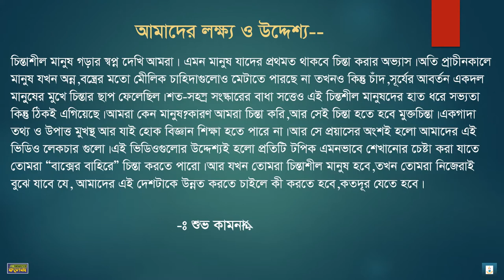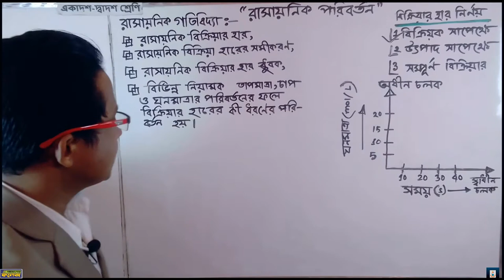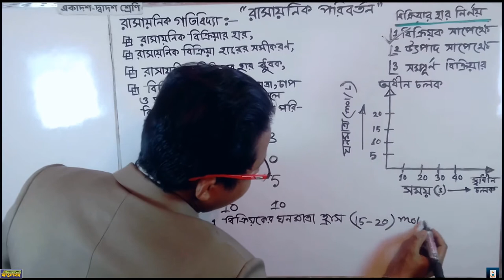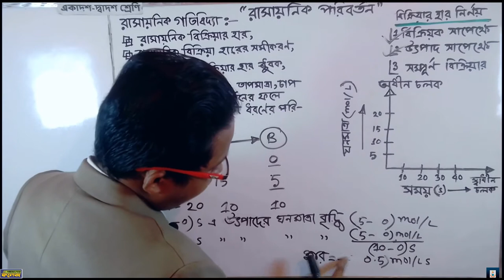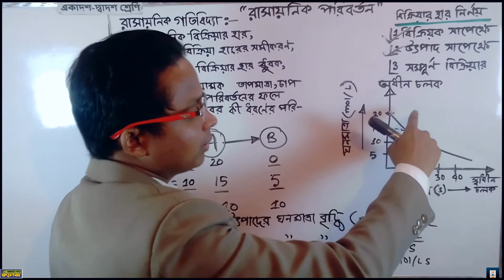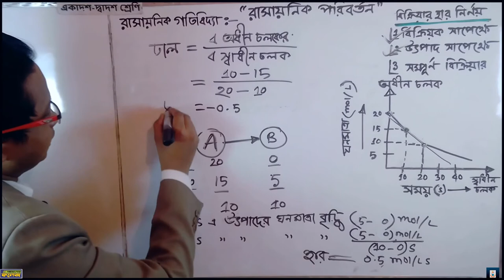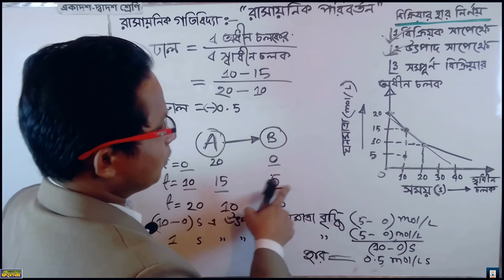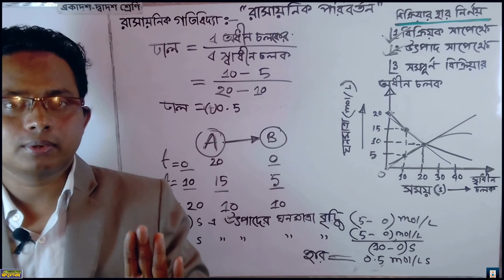02. বিক্রিয়ার হার/গতিবেগ |Rate of the Reaction|Chemical Kinetics| Chemical Changes| Amader School।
02. বিক্রিয়ার হার/গতিবেগ |Rate of the Reaction|Chemical Kinetics| Chemical Changes|
এ লেকচারে যা শিখবো___
বিক্রিয়ার হার/গতিবেগ |Rate of the Reaction|Chemical Kinetics| Chemical Changes|

কোভিড ১৯ পরিস্থিতিতে ২০২১ সালের এইচএসসি পরীক্ষার পুনবিন্যাসকৃত পাঠ্যসূচির আলোকে তৈরি এইচএসসি রসায়ন ১ম পত্র ২য় অধ্যায় গুণগত রসায়ন এর কোর্স

কোভিড ১৯ পরিস্থিতিতে ২০২১ সালের এইচএসসি পরীক্ষার পুনবিন্যাসকৃত পাঠ্যসূচির আলোকে তৈরি এইচএসসি রসায়ন ১ম পত্র ৪র্থ অধ্যায় রাসায়নিক পরিবর্তন এর কোর্স লিংক

Lecture: Chemical Kinetics| Chemical Changes|Amader School & College
Subject: Chemistry
Topic: বিক্রিয়ার হার/গতিবেগ |Rate of the Reaction|Chemical Kinetics| Chemical Changes|
Class: HSC 1st Year
Lectured by: Md Shaher Ali (Sagor)

0:00 What happened
0:10 Intro
02:03 Introduction of chemical kinetics
04:00 Definition of rate of the reaction
06:05 Explain rate of the reaction by using example
10:12 rate of the reaction explain by using graph
18:10 prove reactant increase equal product decrease
18:18 Outro

কেন আমরা ভিডিওগুলো করছি?
চিন্তাশীল মানুষ গড়ার স্বপ্ন দেখি আমরা ।এমন মানুষ যাদের প্রথমত থাকবে চিন্তা করার অভ্যাস।অতি প্রাচীনকালে মানুষ যখন অন্ন-বস্ত্রের মতো মেীলিক চহিদাগুলোও মেটাতে পারছিল না , তখনও কিন্তু চাঁদ,সূর্যের আবর্তন একদল মানুষের মুখে চিন্তার ছাপ ফেলেছিল ।
 শত- সহস্র সংস্কারের বাঁধা সত্তেও  এই চিন্তাশীল মানুষের হাত ধরে সভ্যতা কিন্তু ঠিকই এগিয়েছে ।আমরা কেন মানুষ ? কারণ আমরা চিন্তা করি , আর সেই চিন্তা হতে হবে মুক্তচিন্তা।এক গাদা তথ্য ও  উপাত্য মুখস্ত আর যাই হোক , বিজ্ঞান শিক্ষা হতে পারে না ।
 আর সে প্রয়াসের অংশই হলো আমাদের এই ‍ভিডিও লেকচার গুলো। এই ভিডিও গুলোর উদ্যেশ্যেই হলো প্রতিটি টপিক এমনভাবে শেখানোর চেষ্টা করা যাতে তোমরা “বাক্সের বাইরে” চিন্তা করতে পারো।
আর যখন তোমরা চিন্তাশীল মানুষ হবে , তখন তোমরা নিজেরাই বুঝে যাবে যে, আমাদের এই দেশটাকে উন্নত করতে চাইলে কী করতে হবে, কতদূর যেতে হবে।​